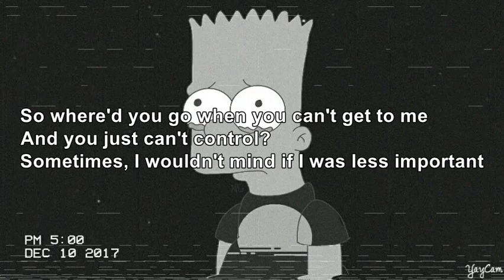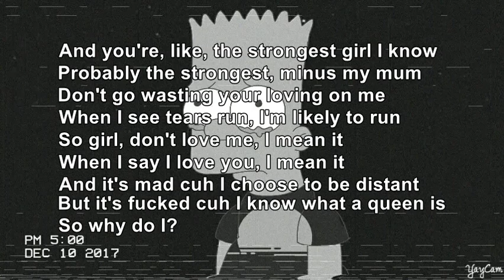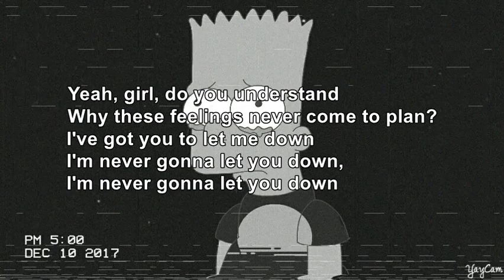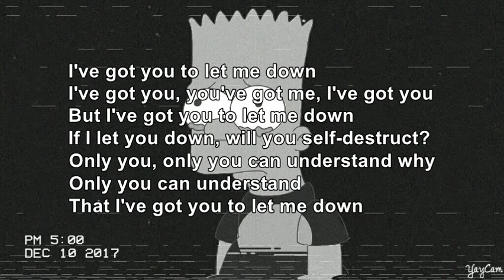Jorja Smith ft. Stormzy - Let Me Down (Lyrics)